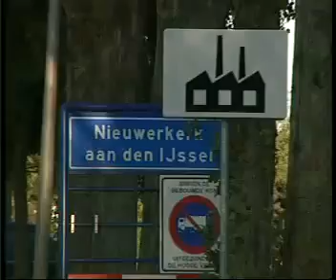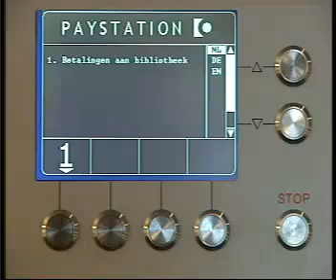Nieuwerkerk aan den IJssel ProDennis oude PR film 6